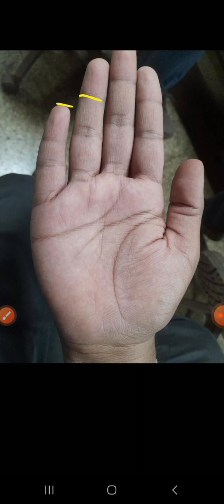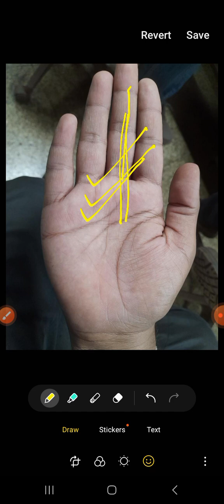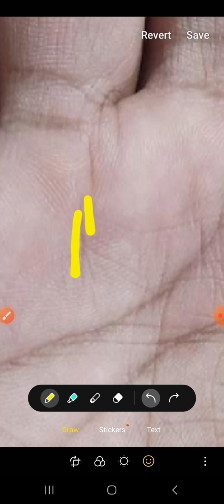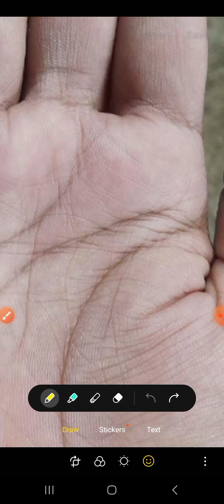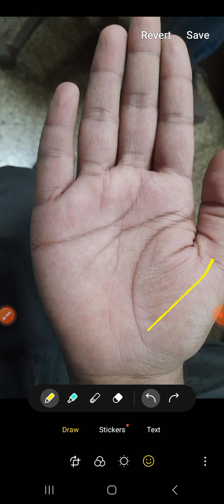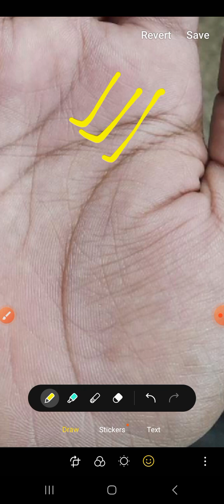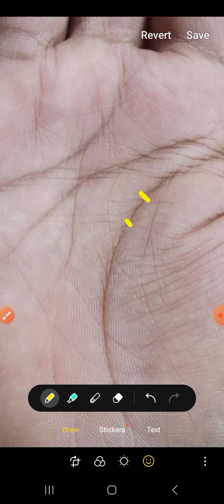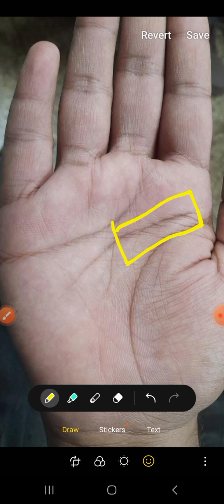अचानक धन प्राप्ति के योग हैं इनको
शुक्र रेखा अचानक धन प्राप्ति के योग